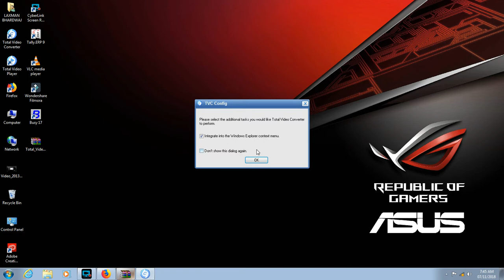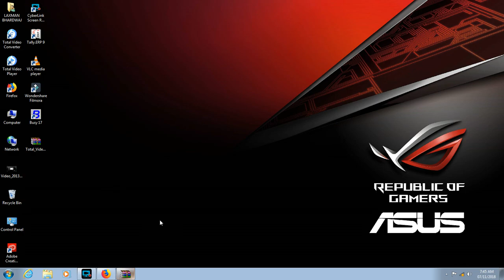how to install total video Converter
ALL TYPE SOLUTIONS KO SHARE KARE LIKE KARE AUR SUBSCRIB KARNA NA BHULE

                                      THANKS